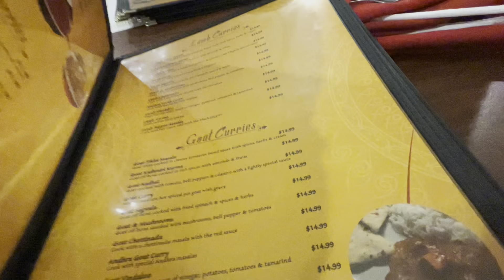আমেরিকার ছোট শহরগুলিতে ভারতীয় খাওয়ার কেমন ? Indian Resturant এ খাওয়ার দাম কি দেশের মতোই?